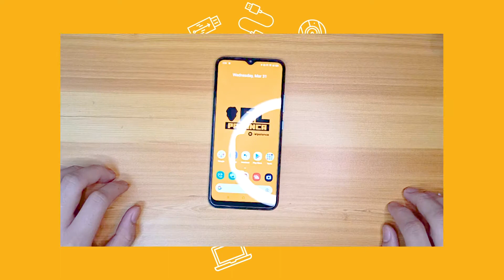How to use reverse charging with your android phone!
Step by step guide to using your realme narzo30A as a charger (reverse-charging). This tutorial will also work on other Android phones capable of reverse-charging.